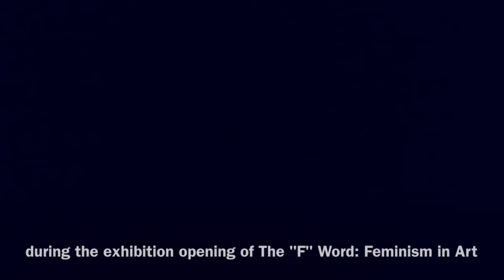Legacy Fatale (Coco Dolle + Shawn Bishop) performs The Untitled Space, Film by Moh Azima, NYC 2015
Performed at the opening exhibition “THE “F” WORD: FEMINISM IN ART” curated by Indira Cesarine at The Untitled Space, Tribeca New York.

Film by Moh Azima
Original score by Pierrot Carrilero
Fashion by PIERROT
Swarovski Head Pieces by David Mandel

Legacy Fatale is a performance art troupe founded by artist Coco Dolle